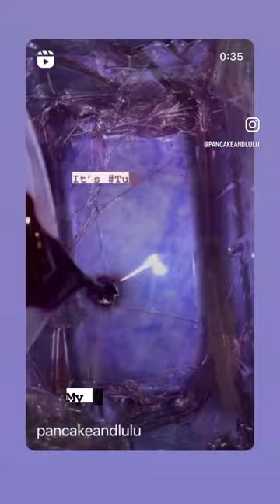My crafty week!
My crafty week @PancakeandLulu